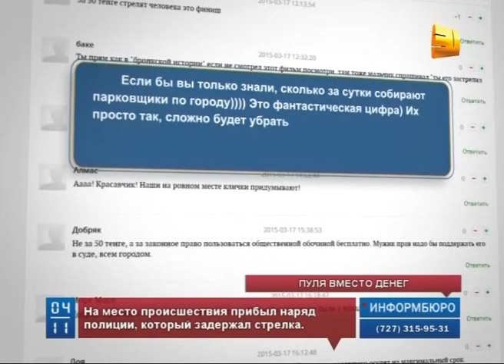Водителю, открывшему стрельбу в центре Алматы, может грозить до 7 лет тюрьмы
На семь лет может лишиться свободы алматинский водитель, устроивший стрельбу в центре города. Инцидент произошел у одного из торговых центров. Мужчина четыре раза выстрелил из травматического пистолета в парковщика из-за нежелания платить за стоянку. Очевидцами внезапного проявления агрессии стали десятки человек.